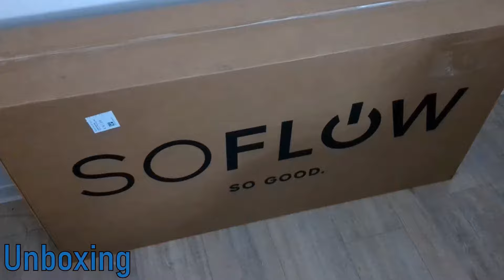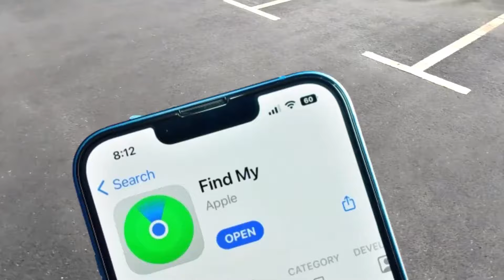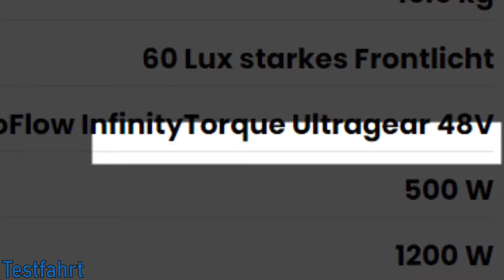SoFlow SO ONE PRO im Test - Der leichtestes Premium E Scooter mit starker Leistung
Das neue Spitzenmodell der auch in Deutschland beliebten Marke Soflow kommt mit 500 W bzw. 1200 Watt Peakleistung und einer Steigfähigkeit von 30%. Der E Scooter ist jetzt mit einem modernen SoFlow InfinityTorque Ultragear 48V Motor ausgestattet, der ein Drehmoment von 50 Nm (Newtonmeter) schafft. Mit seiner LG Lithiumbatterie mit 21700 Batteriezellen, bzw. einer 10 Ah Akku Ladung schafft er im Test eine Reichweite von 65 Kilometern. Der Akku lässt sich in sensationellen 3 bis 4 Stunden wieder aufladen.

Vorne mit der Trommelbremse, hinten mit der elektrischen Bremse lässt er sich im Bremstest fein dosiert abbremsen und kommt schnell und nicht ruckartig zum stehen. Die 10 Zoll 2.125 inch, Luftreifen federn gut ab und bestätigten im Fahrtest ein sehr gutes Fahrverhalten in Kurven und auf uneben Untergrund. Ein besonderes Highlight ist der im Lenkerkop integrierte formschöne Tacho. Über das gut abzulesende Display lassen sich alle Fahrdaten ablesen. Und Ihr habt über das FlowDirections Turn by Turn sogar einein Routenplaner integriert.

Ein weiterer Vorteil des Soflow SO One Pro ist sein Gewicht. Während andere E Scooter in der oberen Premiumklasse, wie bei Ninebot und Co schon gut über 20 Kg wiegen, so bringt der Soflow SO One Pro nur 15,5 Kg auf die Waage und lässt sich zusammengeklappt leichter tragen. Gesamtbewertung und Testurteil zum Soflow SO One Pro: Sehr gut.

Soflow SO One Pro Test - Das erwartet Dich im Testvideo

Timecodes:
0:00 Einleitung
1:18 Unboxing
2:29 Technische Details + App-Unterstützungen
6:17 Testfahrt (Fahr- und Kurvenverhalten, Motorleistung, Reichweite, Steigungen...)
8:05 Test Fazit

ACHTUNG!
Den Soflow SO One gibt es in drei Modellvarianten als Soflow SO One Orginal für 379,- Euro, den Soflow SO One + für 559,- Euro und den Soflow SO One Pro für 940,- Euro. Hier in der Übersicht